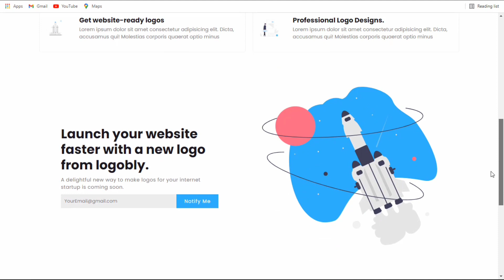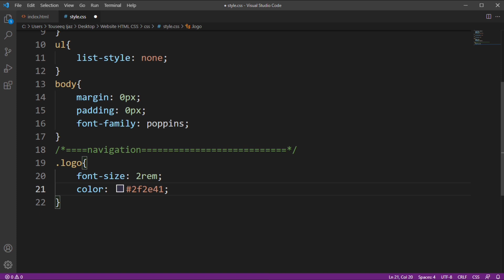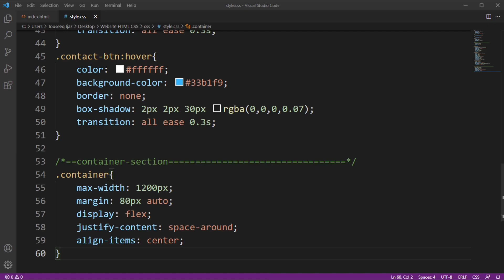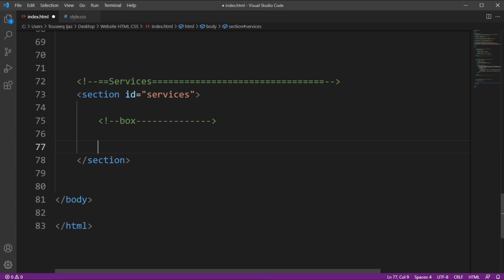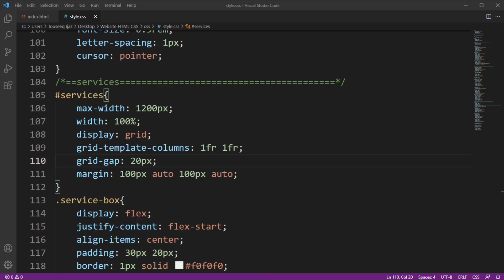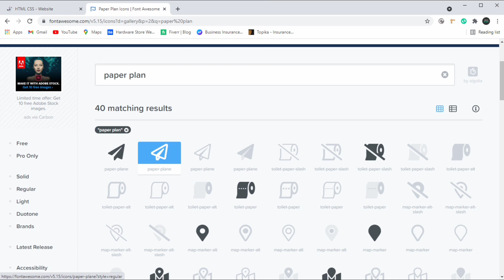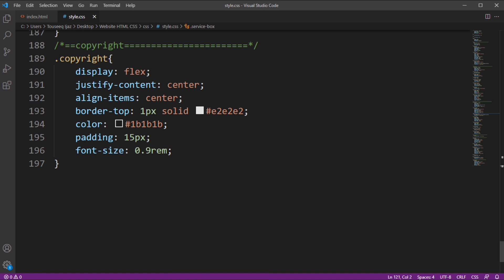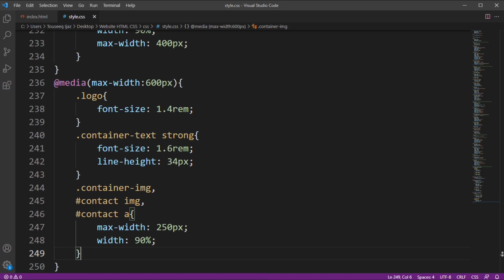How To Make A Awesome Website Just Using HTML And CSS | Pure HTML CSS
How To Make An Awesome Website Just Using HTML And CSS Step By Step - Pure HTML And CSS

► Do You Want To Create Website ?

We will make an awesome website only using HTML and CSS. This website is fully responsive. In this tutorial you will learn how to make a website using HTML and CSS.

(* Every New Video Source Code Will Be Free for First 3 Days After Uploading*)

➦ Chapters:

00:00 Demo
01:06 File Structure
02:08 Header/Navigation
05:20 Main Section
09:57 Services Section
13:41 Second Main Section
14:55 Contact Section
18:07 Footer
20:10 Making Responsive

➦Some Tags:-

how to make an awesome website html,
html css website,
awesome website design,
html website design,
frontend website html,
easy way to create website,
css website design,
web design,
pure html css,
Going To Internet.